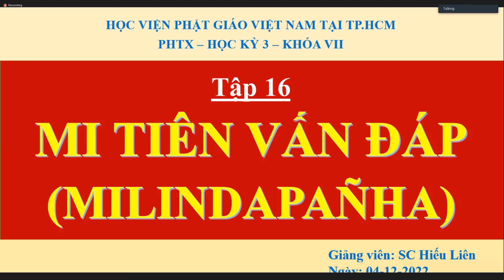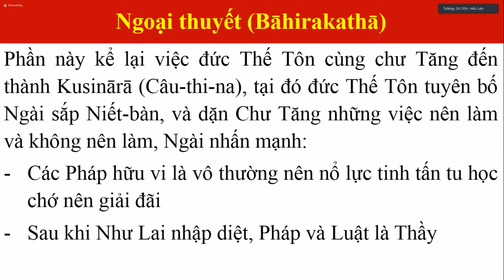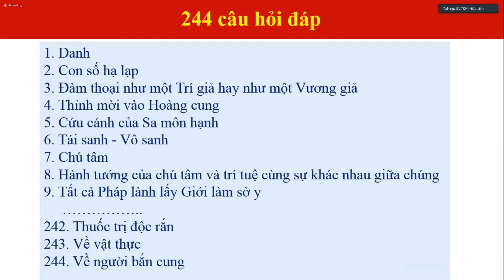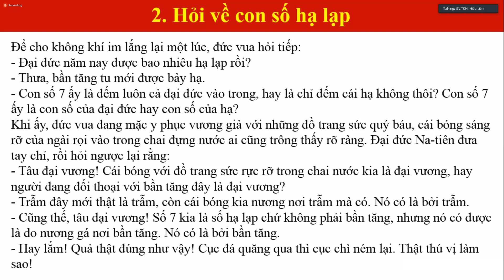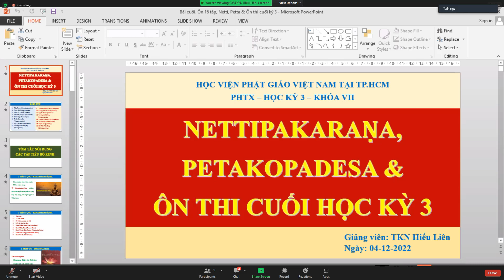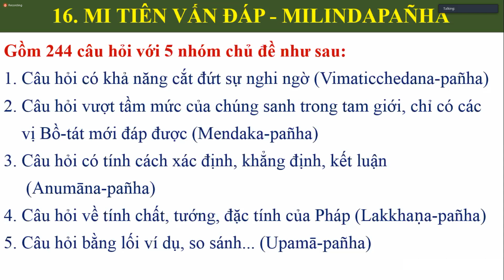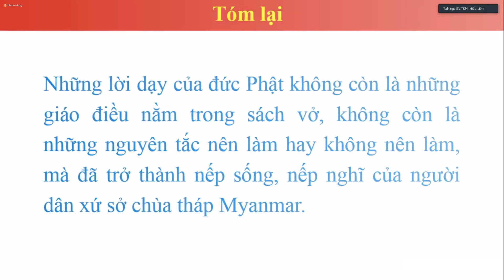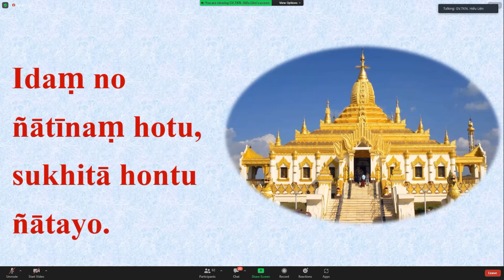[Buổi 13] Kinh Tiểu Bộ [BảnĐầyĐủ] CN - 4/12/2022